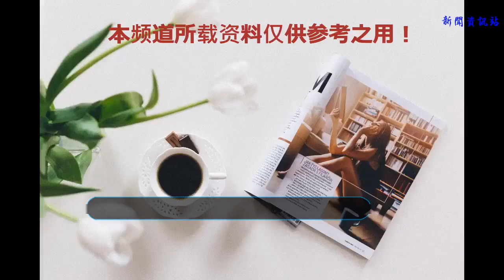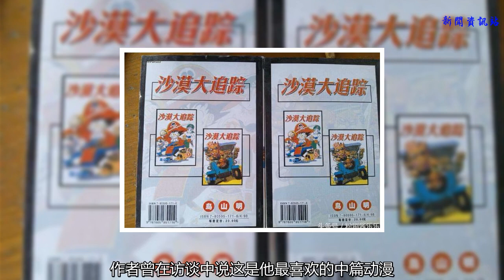鳥山明除龍珠外的4部代表作，有部以悟空的徒弟為主角？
大家在看七龍珠的時候，是不是也感受到了鳥山明先生作品的魅力。不僅給我們呈現了一場場的精彩戰斗，其中的搞笑元素也是讓動漫在緊張之余增加了趣味性。

雖然《七龍珠》是鳥山明先生的代表作，但是鳥叔的作品并不是僅僅局限于龍珠系列哦。鳥山明先生還有其他很多精彩的動漫。這一期小編就帶領大家一起來看看鳥山明先生的其他作品。除了七龍珠大家還看過哪一部呢？

《阿拉蕾》
雖然《七龍珠》是鳥山明最出名的一部作品，就算是到了現在也是非常火熱。但是讓鳥叔真正成名的作品卻是《阿拉蕾》。這部動漫講述了一位科學家制作出了一個機器人女孩的故事。在劇情中充滿的爆笑片段，是一部非常精彩的動漫。

在《阿拉蕾》之后，鳥山明先生創造了龍珠系列。雖然《阿拉蕾》已經完結了，但是鳥山明先生卻非常喜歡阿拉蕾這個角色，經常讓阿拉蕾在《七龍珠》中客串。為龍珠世界添加了不一樣的色彩。

《SANDLAND沙漠大追蹤》
這一部動漫是鳥山明先生畫了《七龍珠》之后的短片連載動漫。作者曾在訪談中說這是他最喜歡的中篇動漫。動漫中主要講了在沙漠世界，魔鬼和人類都為水的短缺而困擾著。于是魔鬼的王子和人類的軍人踏上了尋找水源的路程。

《貓魔人》
這部動漫是鳥叔自己創造的惡搞類動漫，而且還是惡搞的《七龍珠》。在這部動漫中，主角是孫悟空的徒弟貓魔人。戰斗力非常恐怖，而且還能變身成超級貓魔人，難道是超級賽亞人的翻版嗎？

除了孫悟空，這部動漫也出現了很多其他龍珠世界的人物，像貝吉塔，魔人布歐等都有露面。貓魔人和布歐等也發生了很多的有趣故事。大家感興趣的可以在網上找一下來看哦。

《銀河巡警加克》
如果《貓魔人》是龍珠系列的外傳，那么《銀河巡警加克》就是龍珠系列的前傳了。在這部動漫中，詳細交代了孫悟空降落在地球之前的故事。

這部動漫的主角是一位銀河巡警，他接收到命令前往地球來解決侵入地球的邪惡力量，這邪惡力量就是我們的悟空啦。不過他因為一場意外沒有發現悟空的飛船，這樣才有了后來的精彩龍族故事。

鳥山明先生除了《七龍珠》之外，其實還有很多其他的精彩動漫。大家如果喜歡鳥山明這位畫家的話，可以找一下他其他的作品來看哦。

除了《七龍珠》上面這四部動漫大家看過哪幾部呢？如果有其他好看的作品一定要在留言區分享給大家哦。小編每天會更新好玩的動漫文章關注下才不會迷路哦。